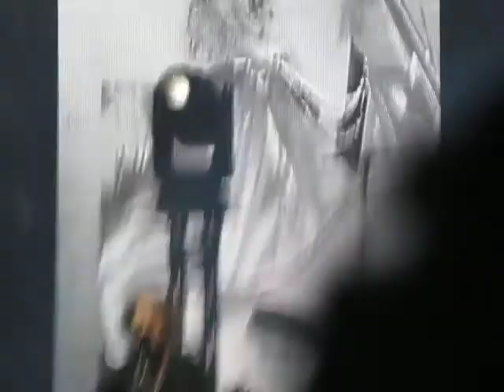CURE - In Between Days LIVE IN ITALY 2016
In Between Days - CURE LIVE IN BOLOGNA